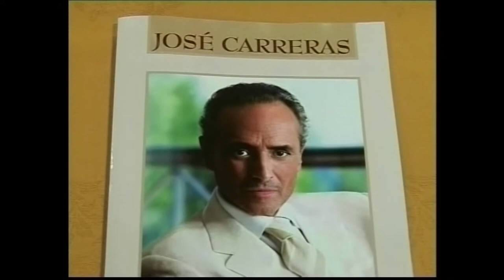Portré: Tokody Ilona Szekszárd 2007.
Tokody Ilona (Szeged, 1953. április 27. –) Kossuth- és Liszt Ferenc-díjas magyar operaénekes (szoprán), érdemes és kiváló művész, a Halhatatlanok Társulatának örökös tagja.